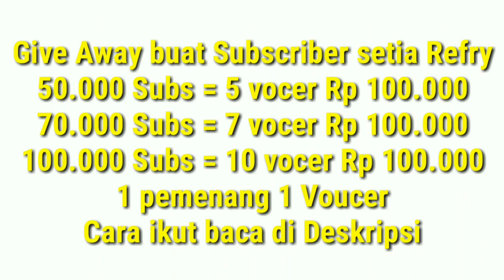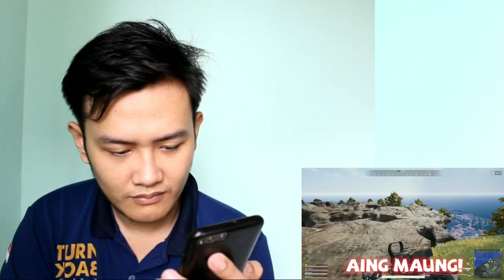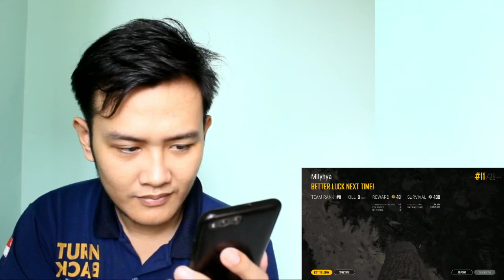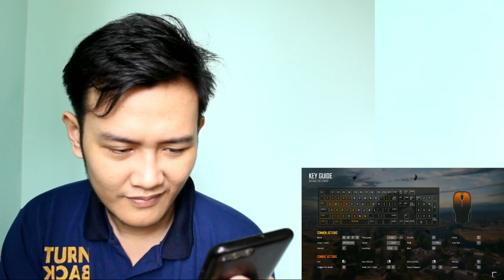Reaksi Koko Refry Melihat PUBG Milyhya Kocak || try Not Laught Challenge